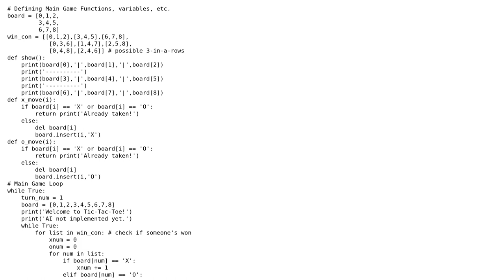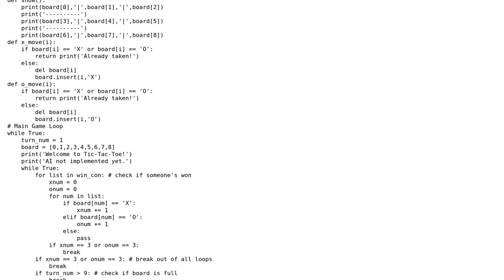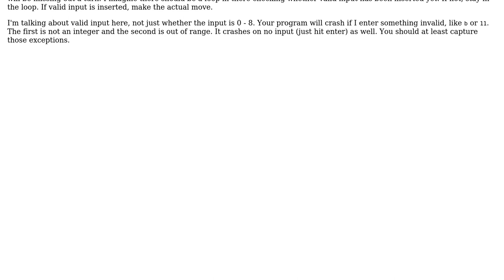Code Review: 2-player Tic-Tac-Toe game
With thanks & praise to God, and with thanks to the many people who have made this project possible! You are responsible for your own actions.